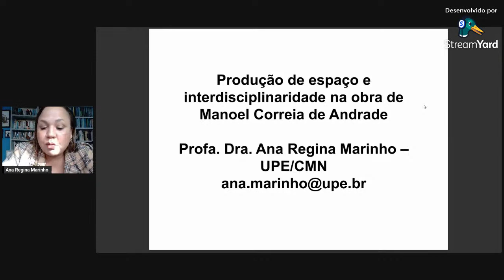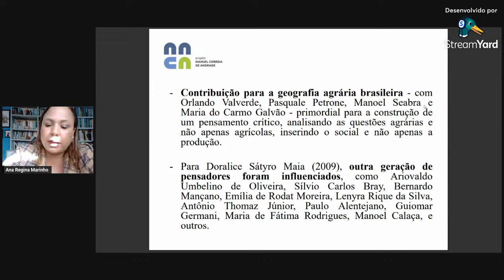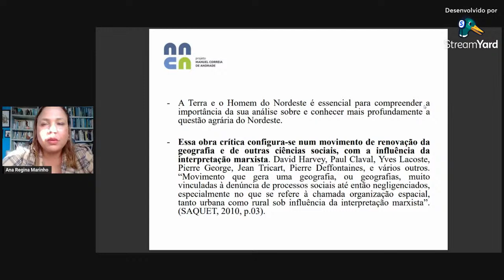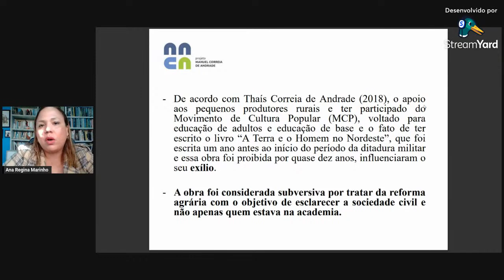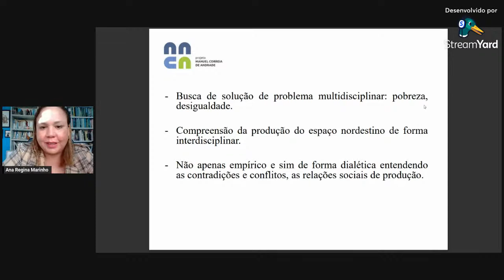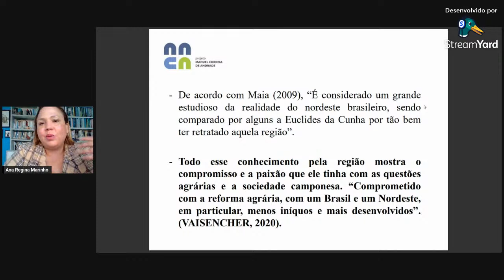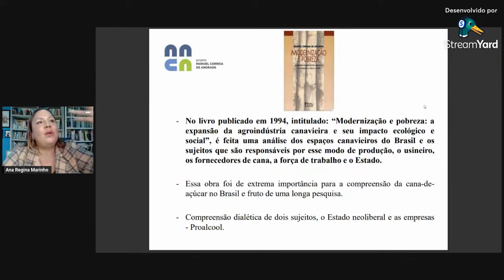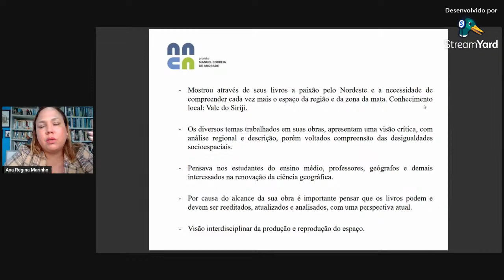Produção do espaço e interdisciplinaridade na obra de Manuel Correia de Andrade